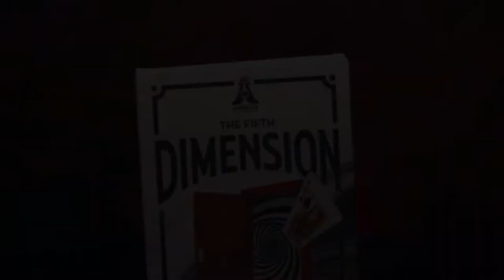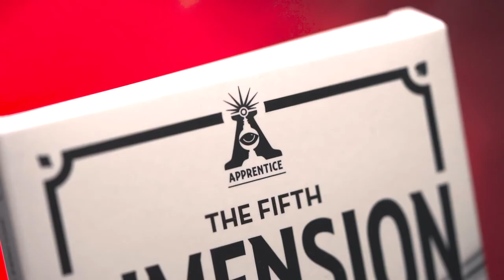Fifth Dimension by Apprentice Magic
THE FIFTH DIMENSION is a trip to the future, past and present ALL AT THE SAME TIME!

EFFECT:

In this version, You display a SOLID glass door and take your audience to the FIFTH DIMENSION! You go into the future, the past and the present ALL AT THE SAME TIME! You take a playing card and place it in the glass door, next you take a pen or pencil and shove it through the CARD AND GLASS DOOR! You then take the card out of the glass door and show the card has been punctured yet the glass door has not been damaged in any way! EVERYTHING can be inspected BEFORE AND AFTER the trick!

All Apprentice products come complete with all necessary props, online instructions as well as a great storyline to capture the imagination of your audience. The Apprentice Line of magic is focused toward beginners yet, many professional magicians around the world use these same tricks in their live shows. Learn magic the right way with the Apprentice Line of magic!

    SELF WORKING!
    ONLINE VIDEO INSTRUCTIONS!
    ALL PROPS INCLUDED!
    PERFORMANCE TIPS!
    STORY / PATTER INCLUDED!
    GREAT QUALITY!